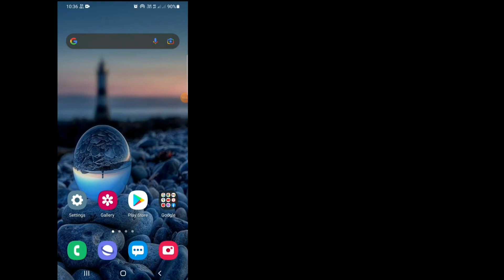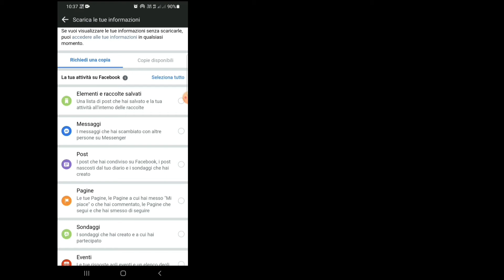Come recuperare il messaggio cancellato su Messenger (2022) | Recupera i messaggi eliminati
In questo video ti mostrerò come recuperare i messaggi cancellati su Messenger 2022.
È un metodo molto facile e semplice. Quindi continua a guardare il video completo.